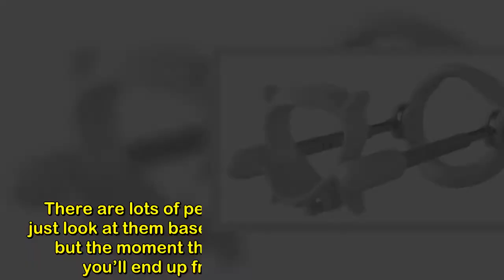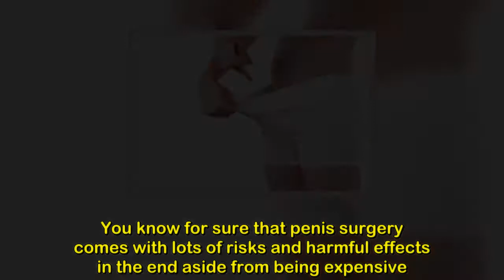Do Penis Extenders Still Matter? – Reminders! How To Strengthen Your P.enis For Better Se.x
Do Penis Extenders Still Matter? – Reminders!Best Health & Beauty Tips